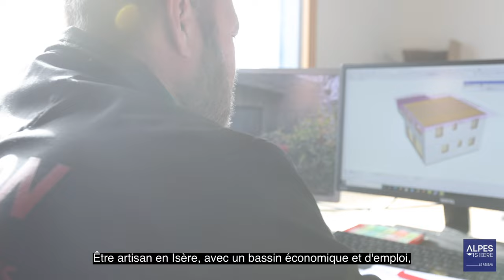Peyron charpente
🏅SUCCÈS D'ARTISANS EN ISÈRE – Peyron Charpente
Catégorie apprentissage.
Sébastien Rostaing a commencé comme salarié chez Peyron Charpente. C’est en 2011 qu’il rachète la société pour en être le seul gestionnaire. Celle-ci existe depuis 1968 avec une gestion familiale de père en fils.
L’activité principale et historique de l'entreprise Peyron Charpente est la charpente, la couverture, la zinguerie, les maisons bois et les revêtements intérieurs et extérieurs.
En partenariat avec le Département de l'Isère et Isère Attractivité, la Chambre de Métiers et de l'Artisanat de l'Isère a récompensé fin 2019 10 lauréats dans 6 catégories de métiers : innovation, développement commercial, export, démarche RSE, apprentissage et Maître artisan.
🎥 Ces entreprises rejoignent le RÉSEAU ALPES ISHERE.